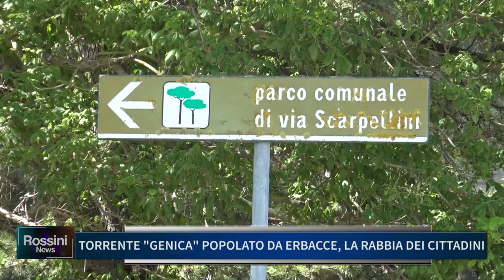TORRENTE GENICA POPOLATO DA ERBACCE, LA RABBIA DEI CITTADINI